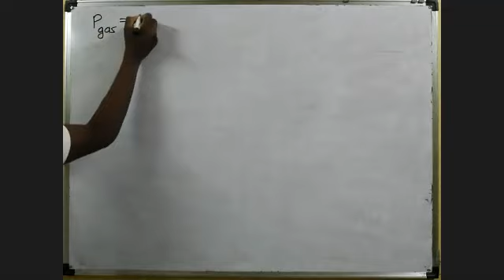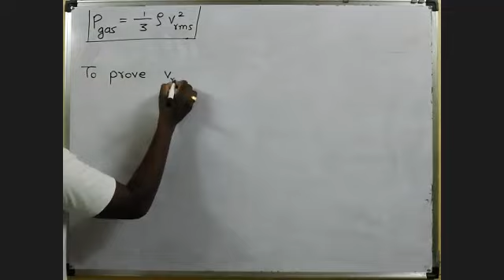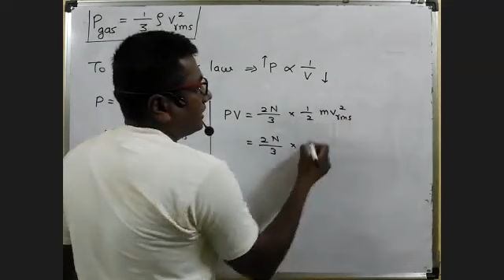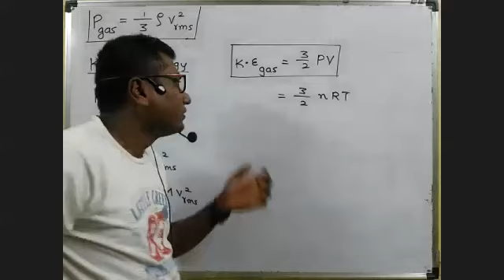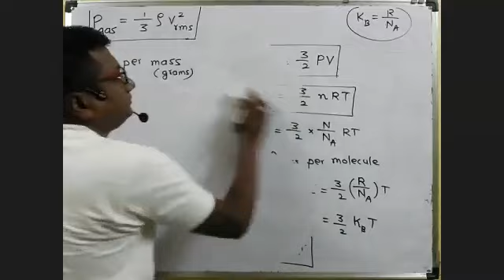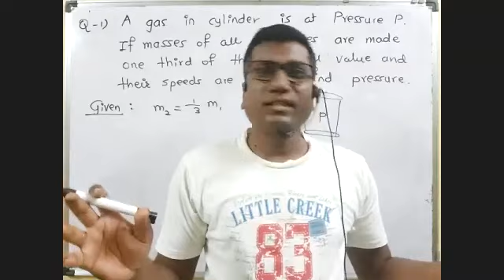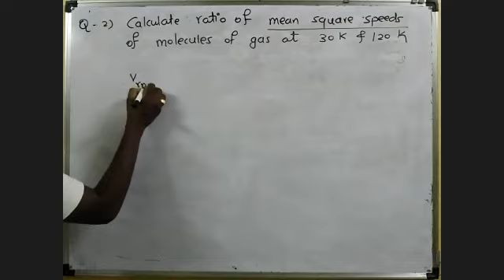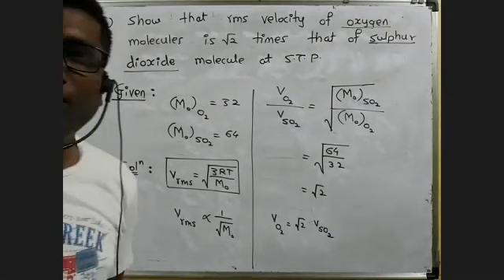KTG and Radiation ||Lec 4|| Derivations(Formulae) from Pressure of gas